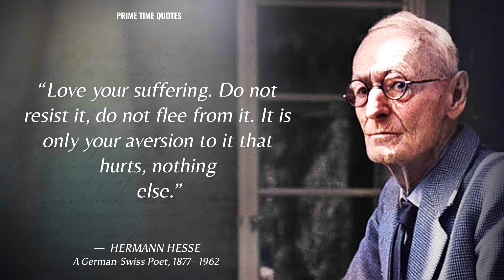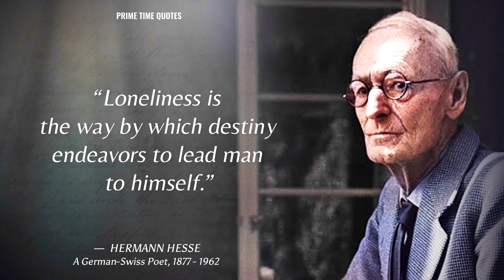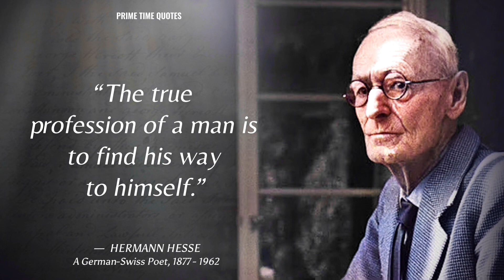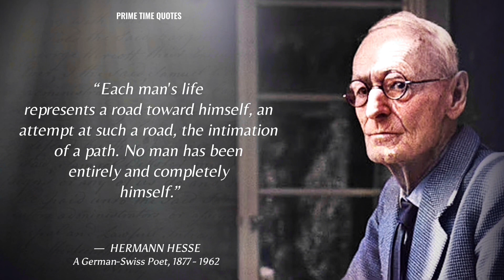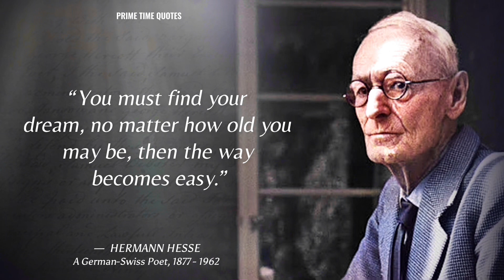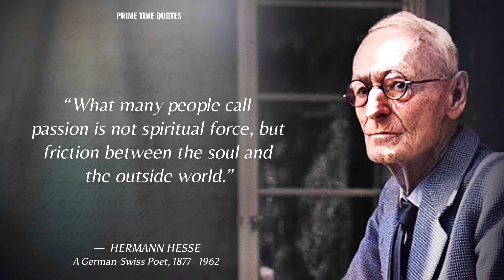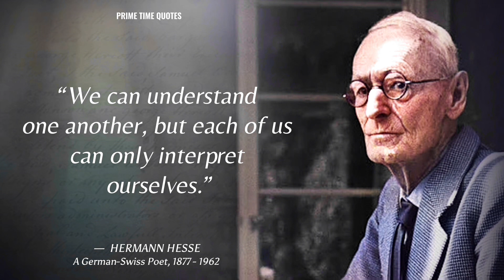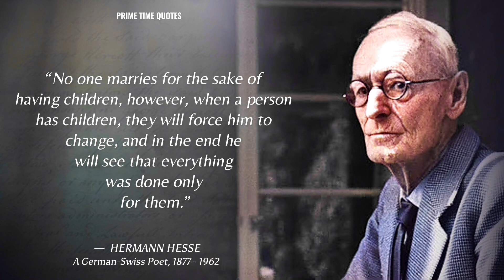Hermann Hesse's Life Lessons You Should Know Before You Get Old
About Hermann Hesse:
Herman Hesse was a German-Swiss poet, novelist, and painter. His best-known works include Francis of Assisi, Demian, Steppenwolf, Siddhartha, and The Glass Bead Game, each of which explores an individual's search for authenticity, self-knowledge and spirituality. In 1946, he received the Nobel Prize in Literature.

We're here to share you the best inspirational and motivational content ever made that helps to make your day better and push you to be your best.